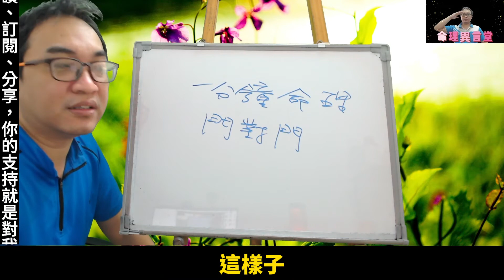一分鐘命理：門對門(可开CC字幕，简体)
門對門：
如何解決門對門的問題？
服務項目(先預約)
3.八字批命(流年)3600、取名3600、勘宅12000、姓名鑒定500
4.Line：s12860990、微信：s12860990
7.服務地點：高雄市大社區萬金路82-7號(楠梓火車站前的旗楠路一路直走便可看見萬金路)